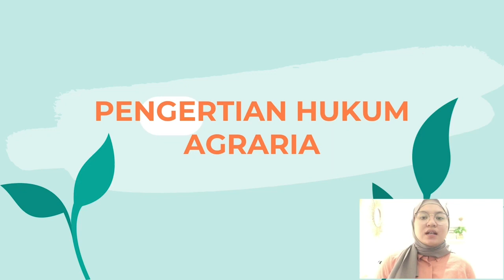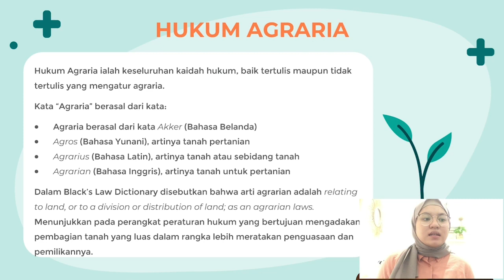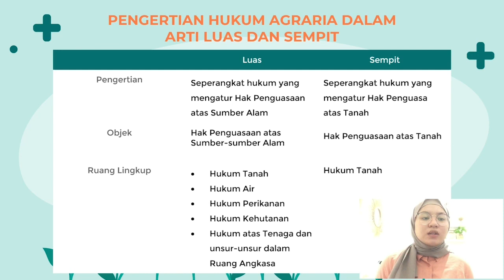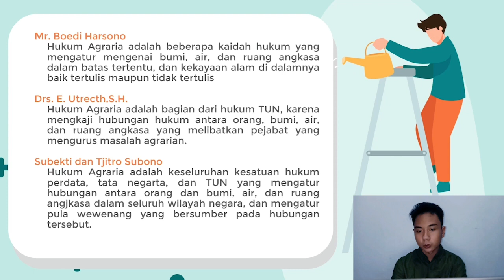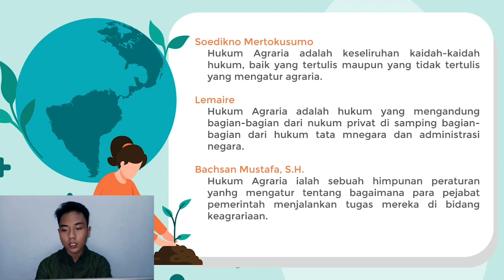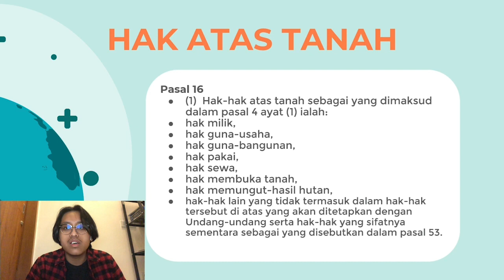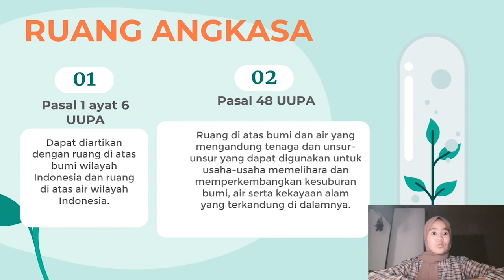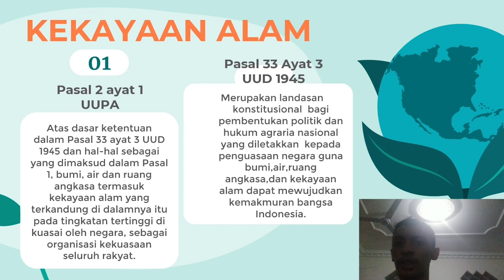Kelas D-Pengertian dan Ruang Hukum Agraria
Kelompok 19
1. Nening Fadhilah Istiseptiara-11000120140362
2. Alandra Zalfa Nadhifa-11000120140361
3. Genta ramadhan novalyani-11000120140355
4. Rochmatulloh Justin Mozart Ananta-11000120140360
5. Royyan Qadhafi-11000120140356